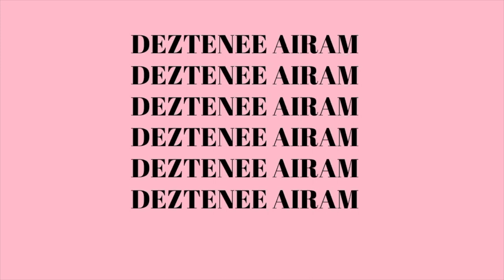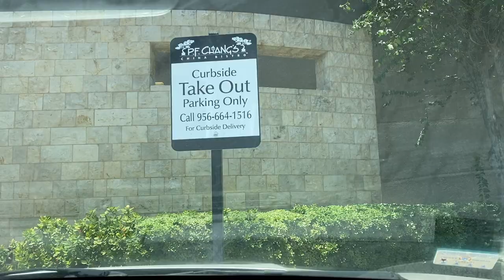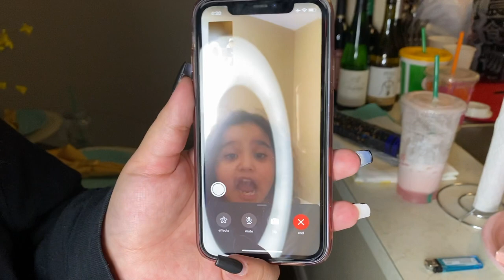my 20th birthday in quarantine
Hey guys! After about a month, I am finally sharing my 20th birthday in quarantine. I hope you guys enjoy!

C A K E:
- from Elma's Cakes & Bakes

PRODUCTS USED/MENTIONED IN THE VIDEO

- CristalCosmetics Piel Morena (RESTOCK NOV. 22ND)
- Maybelline Fit Me Loose Powder
- e.l.f Cosmetics Brow Pencil

PREVIOUS VIDEOS

MUSIC CREDITS AND INTRO/ANIMATION CREDITS